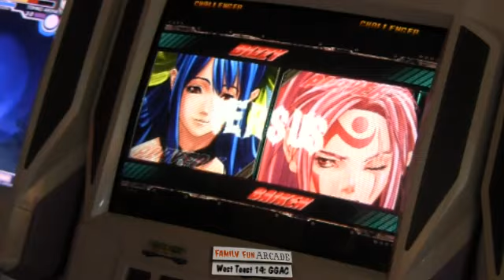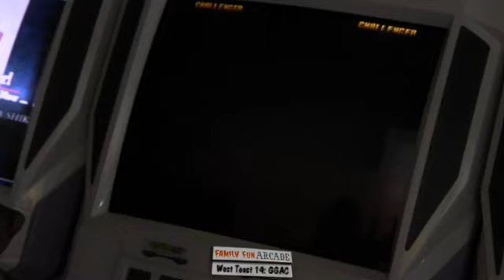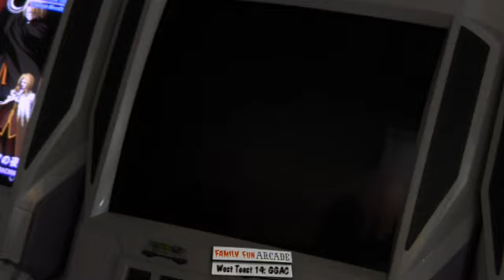West Toast 14 GGAC m15 ZKS(Dizzy) vs ShinATProof(Baiken)